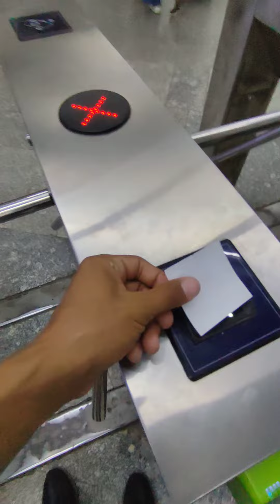Uzbekistan, Tashkent, Chorsu Bazaar. | Узбекистан, Ташкент, Чорсу Базар.